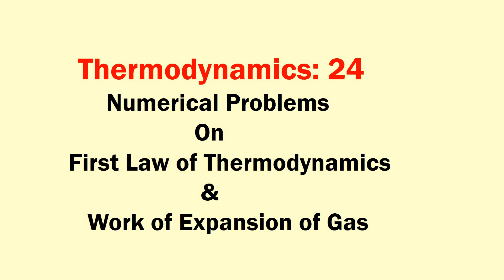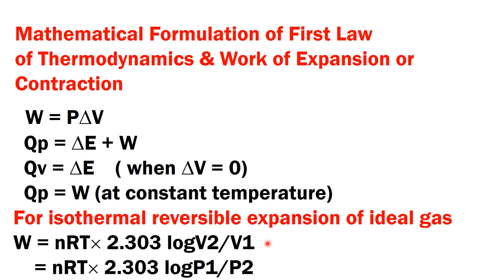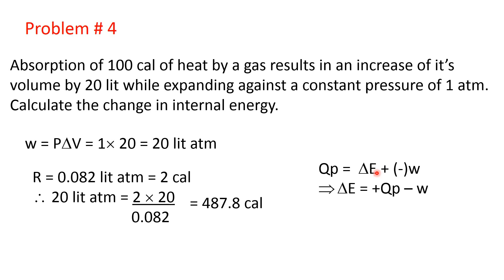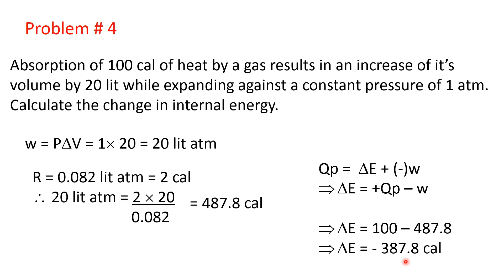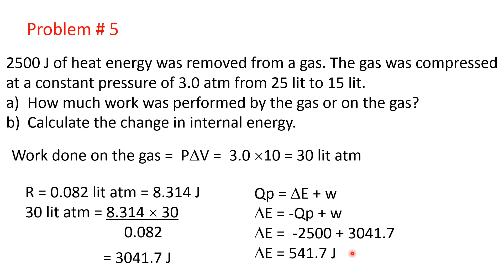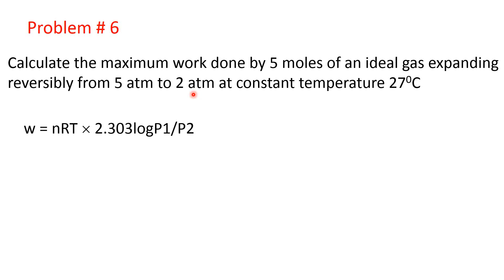Video # 82| Chemical Thermodynamics – 24| First Law of Thermodynamics - Numerical Problems Part II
Video # 82| First Law of Thermodynamics| Numerical Problems (Part II) | Chemical Thermodynamics – 24

The upcoming videos of the channel ‘CHEMPHILIC’ aims to project basic concept on different topics of chemistry in a student friendly manner so that students can learn and enjoy the subject simultaneously.
Chemical thermodynamics – 24: Solution of three numerical problems on first law of Thermodynamics & work of expansion or contraction of gas has been presented.

thermodynamics for nda
thermodynamics for ssc je

Supporting images are taken from Google images. The collected images are used only for teaching purpose.

Express your views and queries in the comment section

Acknowledgement
I am grateful to Mr. T. Sujanavan for assisting me in the technical part.

With regards
Mala Das Sharma